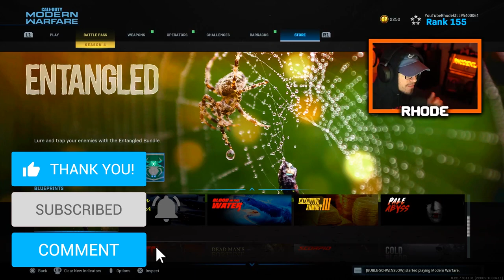the NEW "ENTANGLED" WEB WEAVER KILO 141 in MODERN WARFARE... (BEST KILO 141 CLASS SETUP in COD MW)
Using the NEW KILO 141...

Welcome to the channel! I appreciate you taking your time to stop by! Love all my supporters and lets keep this thing going strong.😤❤💪🐐